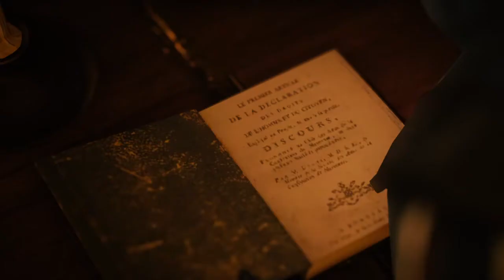Assassin's Creed® Unity Épisode 17 Informer Mirabeau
Arno doit avertir Mirabeau de la véritable nature de Germain pour contrer les plan des templiers.